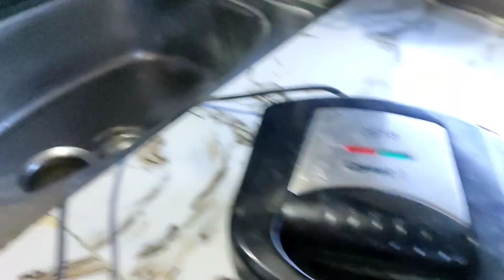ਝੋਟੇ di new show 🚜kro check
ਝੋਟੇ di new show 🚜kro check newvlog new ‎@G Pendu Vlogs